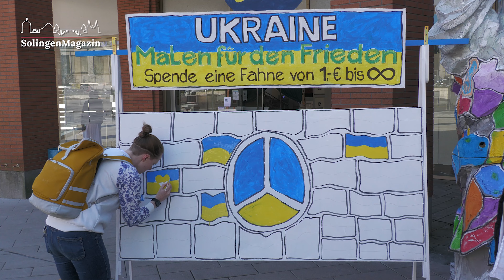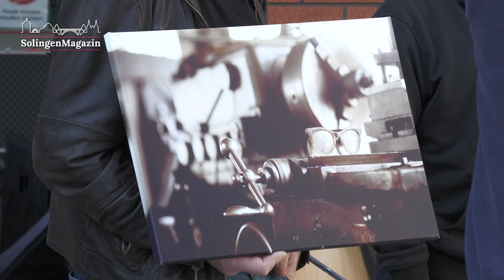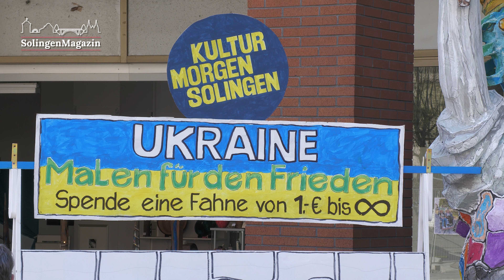Clemens-Galerien: Spedenaktion der Künstler für die Ukraine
Von Sonntag., 27. März 2022, bis Samstag, 16. April 2022 (Ostersamstag - „I Love Ostern“), bieten die 40 city art project Künstler in den Clemens Galerien in Solingen rund 100 Kunstwerke zum halben (normalen) Preis an, die Erlöse fließen komplett in die Spendenaktion „Ukraine“.

Das city art project zahlt nach Ostern die kompletten Erlöse mit allen weiteren Spenden ein an Solingen hilft e.V. und Trans-Europa e.V.